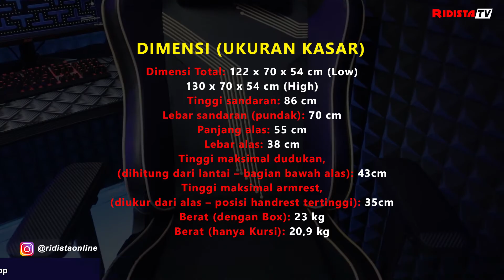KURSI GAMING TERBARU !!! REXUS RGC 211 STOFFA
halo sobat ridista.. Apa kabar semuanya ??
yang pasti kami harap semua baik baik saja ya..
ohh iya.. gak ada henti hentinya ridista mau ucapin banyak banyak terimakasih nih pada
kalian semua yang udah dukung channel ini dari awal hingga sekarang.

ok sob divideo kali ini kita mau review singkat kursi gaming terbaru yaitu REXUS RGC 211 STOFFA. kursi gaming ini mempunyai 4 warna pilihan ya sob, yaitu putih, biru, abu abu & hitam. tapi untuk kusus warna hitam sendiri mempunya bahan yg berbeda dari ketiga warna lainnya ya sob.. nah apakah bedanya ???
langsung aja tonton videonya sampai habis ya sob..

Oh yaa...
Produk ini kalian bisa dapatkan di Online Store Ridista juga..

Yang Review:
OKTA

Yang Shoot & Edit:
DJOKO